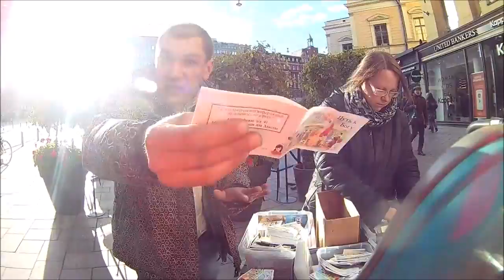You are not a Christian! Did you know?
Christian, Cristiano Ronaldo, Invalid, No Friends, No Family